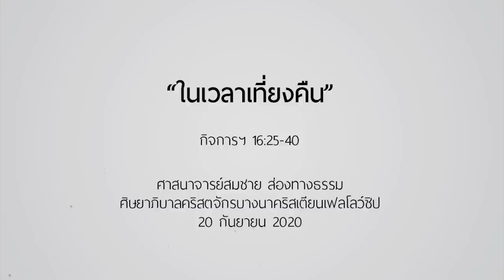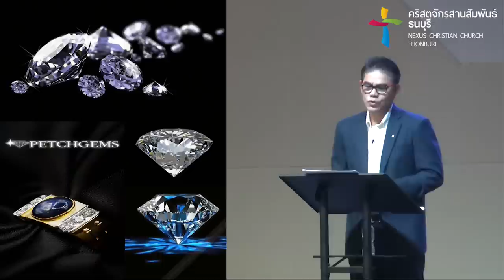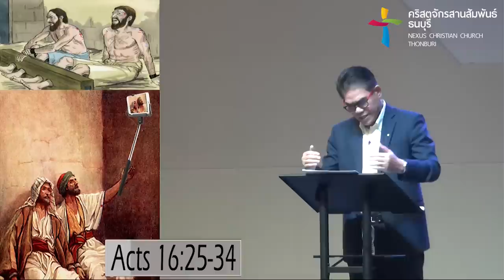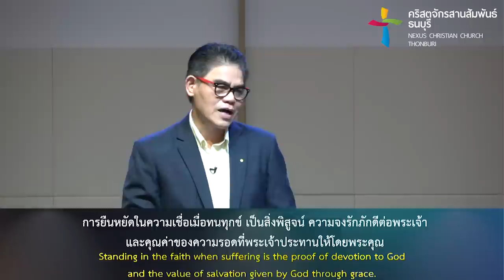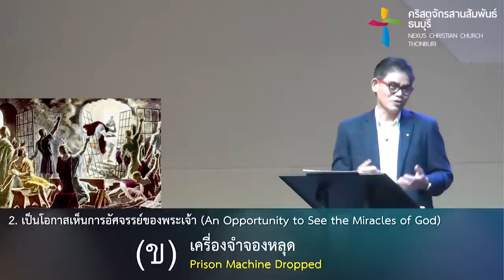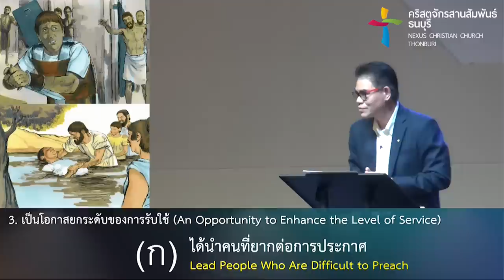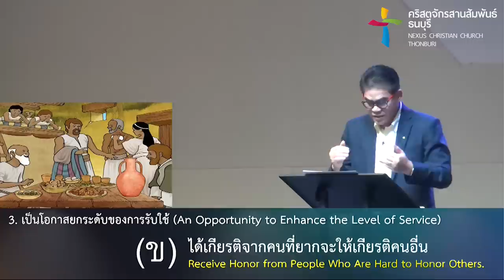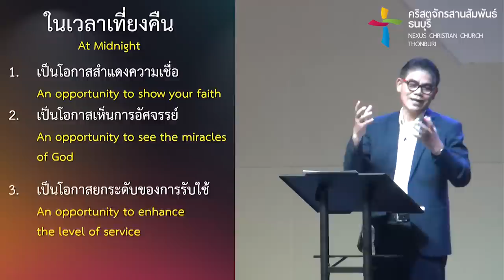คำเทศนา ในเวลาเที่ยงคืน (กิจการฯ 16:25-40)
การยืนหยัดในความเชื่อเมื่อทนทุกข์ เป็นสิ่งพิสูจน์ ความจงรักภักดีของผู้เชื่อที่มีต่อพระเจ้า และคุณค่าของความรอดที่พระเจ้าประทานให้โดยพระคุณ เราจะได้เห็นพระคุณรวมถึงการช่วยกู้ของพระเจ้า ได้ในเวลาที่เราตกต่ำมากกว่าในเวลาที่สุขสบายและอุดมสมบูรณ์

โดย ศจ.สมชาย ส่องทางธรรม
ศิษยาภิบาลคริสตจักรบางนาคริสเตียนเฟลโลว์ชิป

คำเทศนา :  ในเวลาเที่ยงคืน

1. เป็นโอกาสสำแดงความเชื่อ 00:11:45
2. เป็นโอกาสเห็นการอัศจรรย์ของพระเจ้า 00:18:00
3. เป็นโอกาสยกระดับของการรับใช้ 00:20:50
4. เป็นโอกาสสำแดงชีวิต 00:30:32